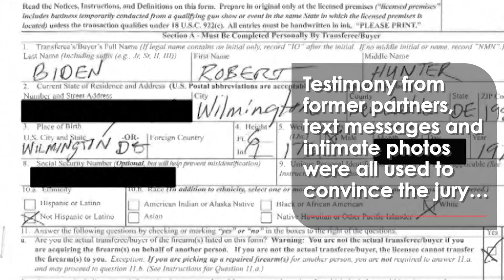Hunter Biden Found GUILTY On All Three Charges in Federal Gun Case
A jury in Delaware has found the US president’s son guilty of lying about his drug use to buy a gun.

Hunter Biden was convicted of all three federal firearms charges over a revolver he bought in 2018.

The prosecution argued that Biden was addicted to crack cocaine at the time and that he made false statements about his drug use in order to obtain the weapon.

The defence made the case that he was turning his life around after battling addiction issues in the years after the death of his brother, Beau Biden.

Hunter Biden’s own memoir “Beautiful Things”, written after he got sober in 2021, featured heavily in the trial.